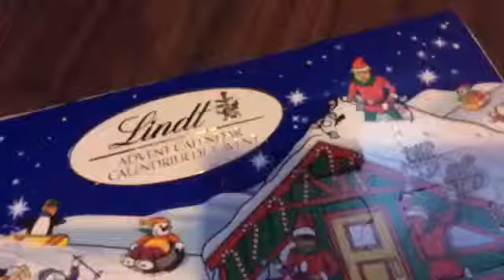Vlogmas #2 ☃☄| Lincoln, Temple run 2 pics + More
So here is the 2end Vlogmas!

I forgot to say Keep Following Your Dreams.

And I mean a movie! I'm not going to tell anyone what it's going to be on because it's going to be a surprise

Christmas Music: Jingle Bells

Intro- Monster High Boo York Boo York Empire